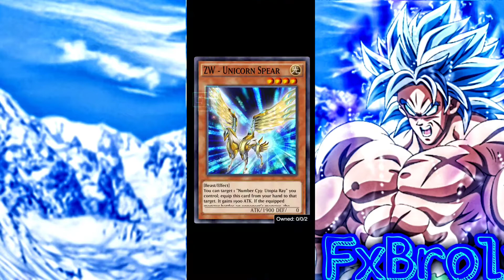When Two Souls Become One The Power Of ZeXal Is Revealed New ZeXal Morph Skill(Yu-gi-oh Duel Links)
When Two Become One The Power Of ZeXal Is Revealed New ZeXal Morph Skill(Yu-gi-oh Duel Links)

hopefully we get ZeXal Morph 2 soon